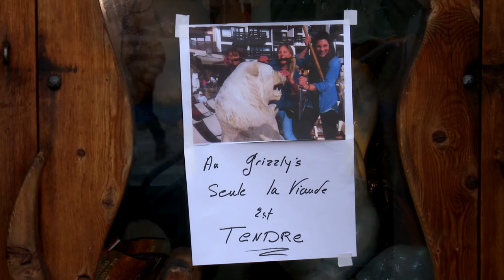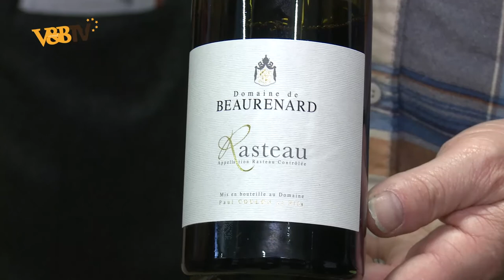Grizzly Bar à Tignes chez Jean-Louis Authier : ski et côte de boeuf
Arnaud Poirier espérait bien faire une leçon de ski privée avec la belle monitrice Charlotte qu'il avait invité la veille au soir au fameux Grizzly Bar de Tignes Val Claret. Finalement, il s'est retrouvé avec le grand costaud Emeric mais tout s'est bien terminé autour d'une côte de boeuf géante. Aucun rapport avec les bronzés font du ski...